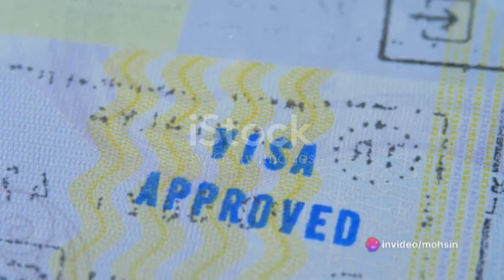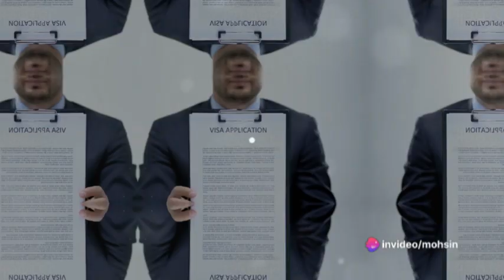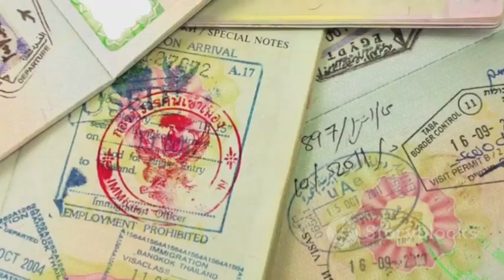UK Innovator Founder Visa complete detail/requirement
Overview
You can apply for an Innovator Founder visa if:

you want to set up and run an innovative business in the UK - it must be something that’s different from anything else on the market
your business or business idea has been endorsed by an approved body, also known as an endorsing body
you meet the other eligibility requirements
This visa used to be called the Innovator visa.

Eligibility
You must be able to show that your business idea is:

new - you cannot join a business that is already trading
innovative - you must have an original business idea which is different from anything else on the market
viable, with potential for growth
scalable - you must give evidence of planning that includes creating jobs and growing into national and international markets
You’ll need to get an endorsing body to assess that your business idea meets the requirements.

Knowledge of English
You must be able to speak, read, write and understand English. You’ll usually need to prove your knowledge of English when you apply.

If you’re not eligible for an Innovator Founder visa
You may be eligible for another type of visa to work in the UK.

How long you can stay
You can stay for 3 years if you either:

come to the UK on an Innovator Founder visa
switch to this visa from another visa while in the UK
You’ll need to meet with your endorsing body after 12 months and 24 months to show you’re making progress with your business. Your visa may be cut short if your endorsement is withdrawn by the endorsing body. If you want to stay longer, you must re-apply with a new endorsement before your current visa expires.

If you want to stay longer in the UK
You can apply to extend your stay for another 3 years when your visa is due to expire. There’s no limit on the number of times you can extend.

You may be able to apply for settlement once you’ve been in the UK for 3 years.

You must apply online.

How you apply depends on whether you’re:

outside the UK and are coming to the UK
inside the UK and extending your current visa
inside the UK and switching from a different visa
Your partner and children can apply to join you or stay in the UK as your ‘dependants’ if they’re eligible.

How long it takes
As part of your application, you’ll need to prove your identity and provide your documents.

You may need to allow extra time if you need an appointment to do this. You’ll find out if you need one when you start your application.

Getting a decision
Once you’ve applied online, proved your identity and provided your documents, you’ll usually get a decision on your visa within:

3 weeks, if you’re outside the UK
8 weeks, if you’re inside the UK
If you need to go to an appointment, you may be able to pay for a faster decision. How you do this depends on whether you’re outside the UK or inside the UK.

Fees
How much you pay for an application depends on where you apply from.

It costs £1,191 per person if you apply outside the UK.

It costs £1,486 per person if you apply to extend or switch your visa in the UK.

Healthcare surcharge
You’ll also have to pay the healthcare surcharge as part of your application.

Check how much you’ll have to pay before you apply.

If you’re applying to extend or switch in the UK
You’ll also need to have your biometric information (fingerprints and a photo) taken - there’s no fee for this.

What you can and cannot do
With an Innovator Founder visa you can:

set up a business or several businesses
work for your business - this includes being employed as a director, or self-employed as a member of a business partnership
do work outside your business, as long as it’s ‘skilled work’ - for example, a job on the Skilled Worker eligible occupations list or a job needing at least a level 3 qualification
bring your partner and children with you as your ‘dependants’, if they’re eligible
travel abroad and return to the UK
apply to settle permanently in the UK (also known as ‘indefinite leave to remain’) if you’ve lived in the UK for 3 years and meet the other eligibility requirements
You cannot:

work as a professional sportsperson, for example a sports coach
apply for most benefits (public funds), or the State Pension
If your application is successful, you’ll get a full list of what you can and cannot do with an Innovator Founder visa.